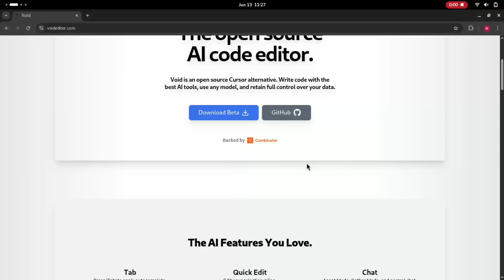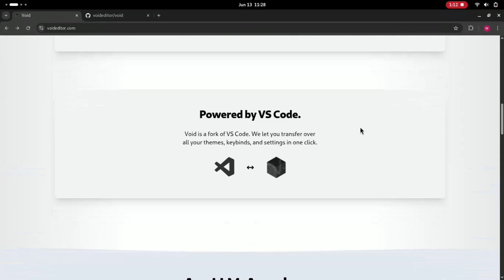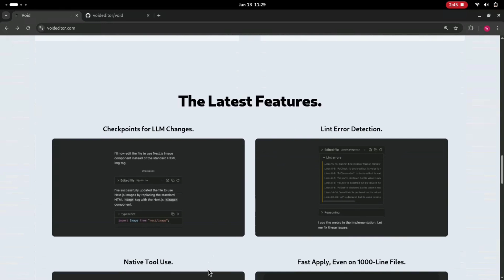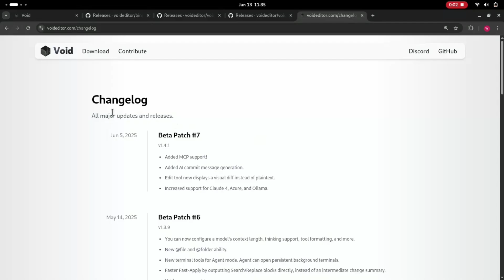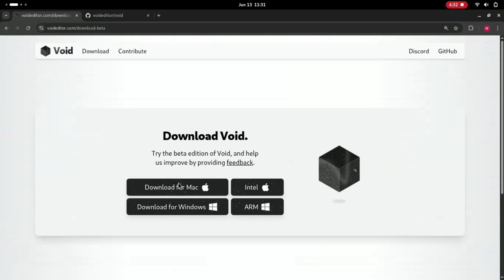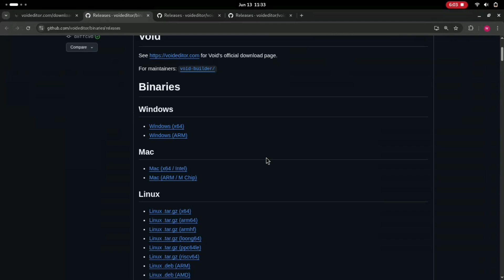Void AI Editor: The Open-Source, Private Alternative to GitHub Copilot, WindSurf & Cursor!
Obsessed with AI assistants leaking your code to the cloud? Meet Void AI Editor – an open-source, privacy-first AI-powered code editor that puts you in control. Forked from VS Code and launched in 2024 by the Pareilles brothers (Y Combinator-backed), Void is the future of AI coding tools.

🛡️ Local model support (like Ollama & LM Studio)
🧠 Full-codebase awareness for intelligent suggestions
🤖 Agent mode, gather mode & multimodel support
🔐 Ultimate privacy – your code stays on your machine

Say goodbye to expensive subscriptions and privacy risks. Whether you're a solo dev or working with sensitive IP, Void gives you speed, power, and control – for free.